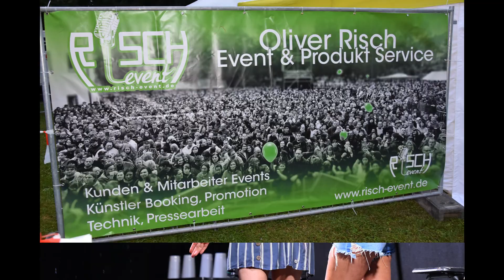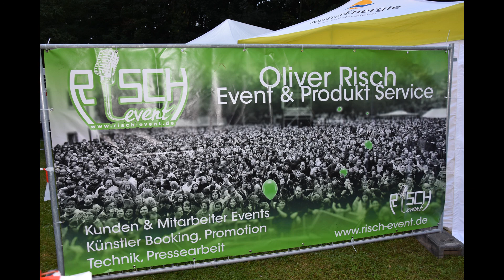Jahresrückblick Kultur Veranstaltungen am Oberrhein 2021